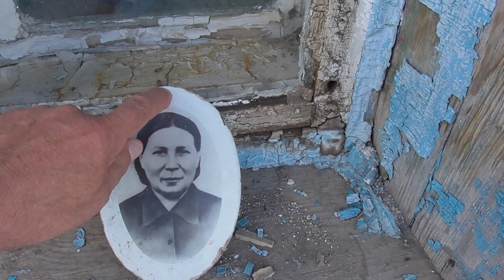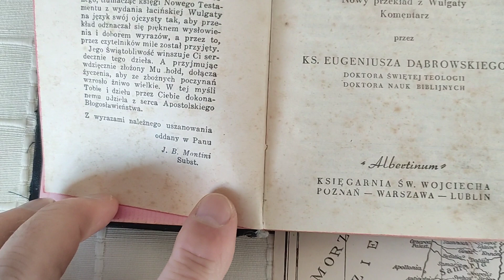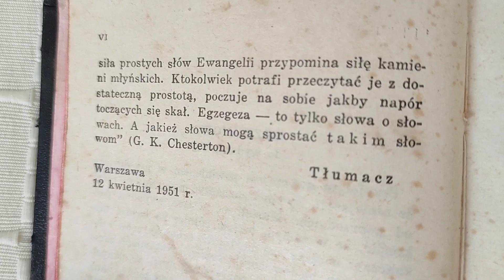Deportacja Polaków из западной части Украины в 1936г. в Казахстан. Посёлок 7. Константиновка СКО.